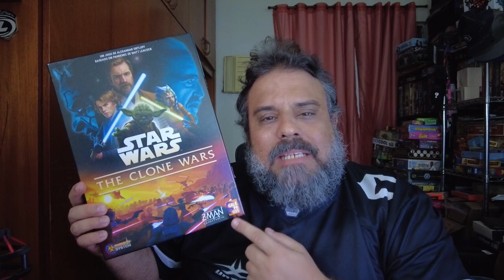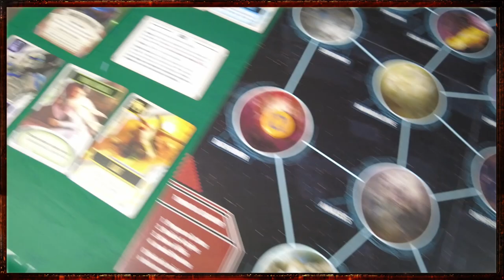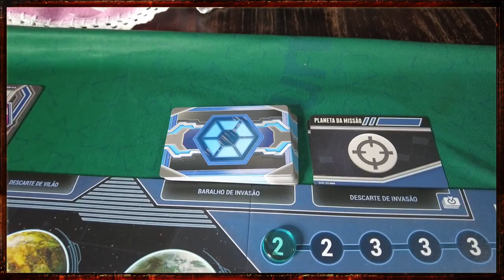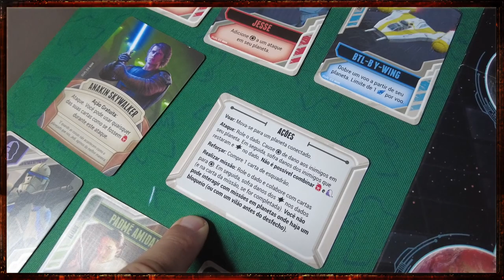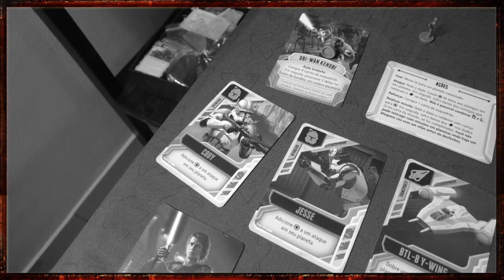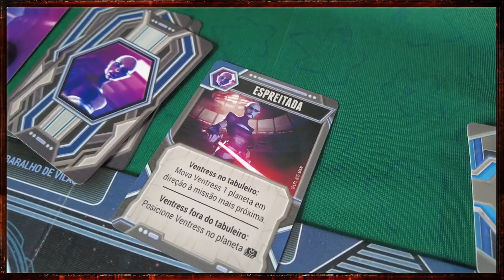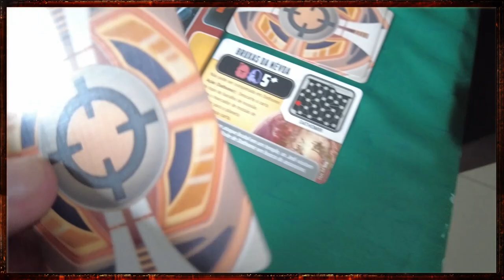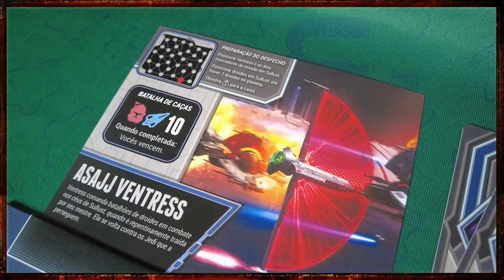Star Wars: The Clone Wars - Review S08E06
Um jogo que deve ser jogado por quem gosta/não gosta de Pandemic e "obrigação" para quem é fã de Star Wars!!

Comprar Clone Wars: